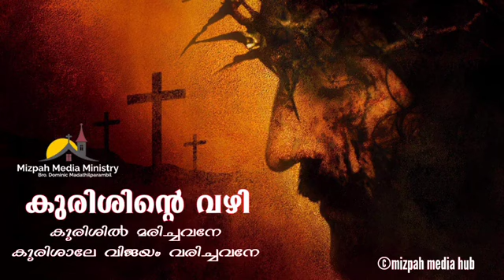Way of The Cross | Kurishinte Vazhi | കുരിശിന്റെ വഴി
കുരിശിന്റെ വഴി